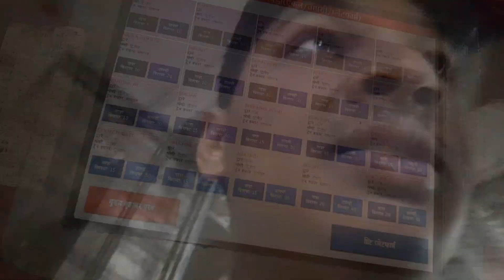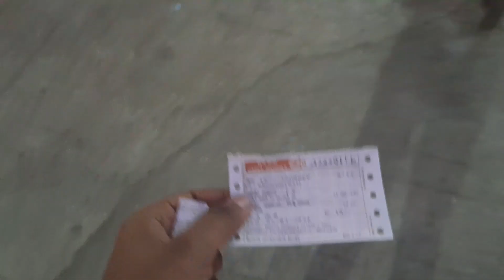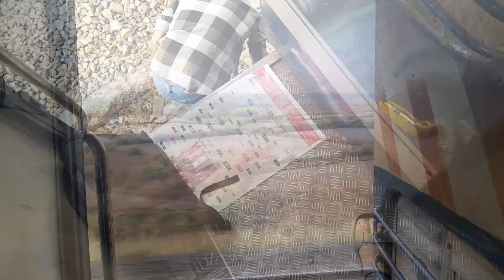Train का Accident हो गया 😱 | बड़ा हादसा होने से टल गया || Going to Kalyan || Government का froude 🤬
My Struggle lifestyle VLOG VIDEO 🥹

Vlog Related topics 👇Highlights
Bangladeshi train travelling
First time Bangladeshi train travelling
First time Bangladeshi train
vasai me unique train travelling
Mumbai tour vlog
kallyan vlog
Kalyan tour
Kalyan tour vlog trend
long travelling
long travelling experience
long travelling first time
subah 6 baje ja raha kallyan
Government ka scam
Government ticket ka froude
train ticket 🎟 scams
Government ka train ticket scams
mountain vlog
mountain vlog trend
going Into the mountain
old train travelling
old train travelling experience
old Bangladeshi train travelling vlog
like a Bangladeshi train in vasai
old generation train travelling experience
unique old train sound
train bade hadse se tal gayi
train hui late
train hui 1 ghante late
train accident
train ka vasai me accident 😱
train ka khatarnak accident
train ka dangerous accident
train accident with concrete slippers
platform par hajaro logo ki bhid
travelling me hue bohot paise kharch
my train travelling experience
my First Bangladeshi train travelling experience
unique train travelling vlog
lakho liter crude oil se bhare conteners
sabse purani train
sabse purani train travelling vlog
sabse gandi aur purani train travelling experience
Indian vlogger
Indian vlogger travelling
Indian vlogger travelling in old train
travelling vlog at morning
dangerous train travelling vlog
dangerous old train
Indian train traveller
my daily lifestyle
my boring lifestyle
online froude
online train ticket scams
online train ticket froude
kopar platform par hajaro logo ki bhid
my unique lifestyles trending
my lifestyle vlog
night travelling vlog
typical Indian train
typical train travelling experience
viral vlog
Indian train travelling vlog viral
youtube vlog
youtube vlogger
train travelling moments
youtube vlogger lifestyle
youtube vlogger Indian lifestyle
vlog trend
Indian vlog

Vlog Related short Information in Hindi 👇
मुझे जाना था कल्याण में cards बनाने वो भी सुबह 6 बजे जब मैं ticket 🎟 निकाल रहा था तो वो ticket 🎟 निकला ही नहीं बल्कि मेरे account से पैसे Debit हो गए मुझे बोला गया था कि पैसे बहोत जल्द तुम्हारे account में फिर से credit किए जाएंगे लेकिन वो पैसे अब तक नहीं आए
तो आप सोचिए कि मेरे साथ किसने scam किया Indian railway ने या Indian government ने
जो बहोत गलत बात हैं 😠
और मैंने वसई से Bangladeshi train की तरह दिखने वाली एक Indian train में भी travel किया है जिसका experience मैंने अपने इस vlog video में साझा किया है
तो मेरे इस vlog video को पूरा दिखना
और हा Comments में आपकी राय इस vlog video के बारेमे जरूर कहना
मिलते हैं next vlog video में

My second youtube channel 👇 @nitinzinformationalvideos